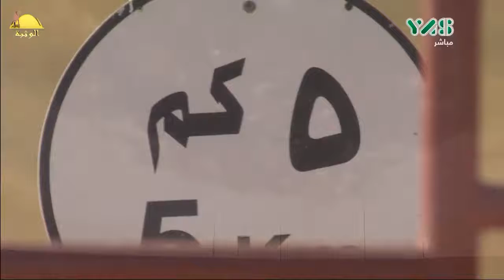ملخص الأشواط , تأهيل الوثبة الجمعة 2019/12/13 الوثبة لقايا